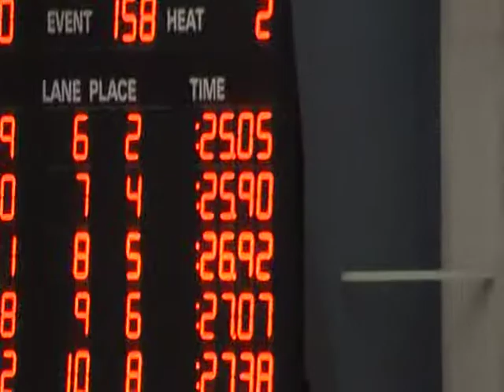2015 SCY GOLDS, Final Aidan 50 Free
Seeded 6th coming in Aidan really only had one goal get below a 27.
In the Prelims he swam a 27.10 seeding him 5th.
In the finals he pushed himself hard and finished in 5th again but hit his goal swimming a 26.92.

26.92